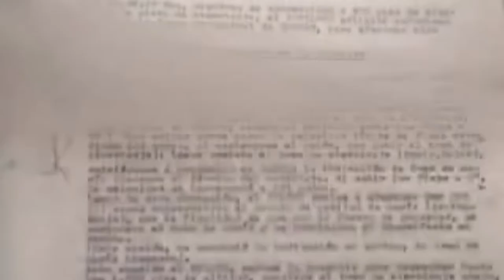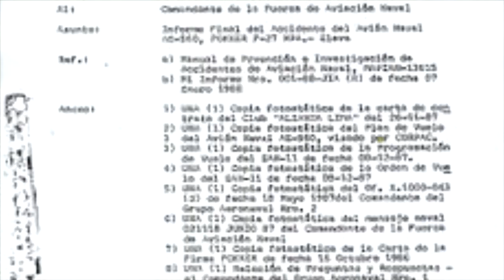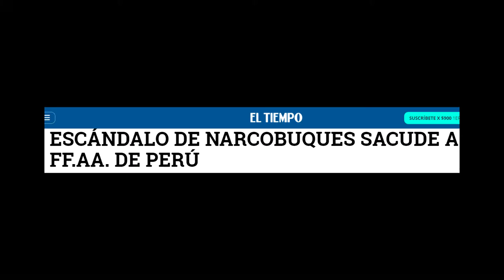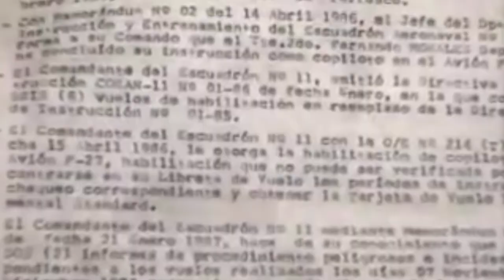LO QUE NO TE CONTARON SOBRE EL FOKKER | RESOLVIENDO EL MISTERIO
Han pasado mas de 30 años del accidente que enluto a todo un país, y aún existen demasiadas interrogantes de lo que sucedió ese dia, por ejemplo, porque tan solo sobrevivió un piloto, ¿no se supone que ambos estaban en la cabina? Como es posible que atletas entrenados no hayan sobrevivido a la hipotermia y un simple piloto si? Esto sumado al raro comportamiento que tuvo la marina ese dia tan solo dan mas dudas que certezas, lo que hasta el dia de hoy nos lleva a preguntarnos ¿Qué realmente paso con el fooker?